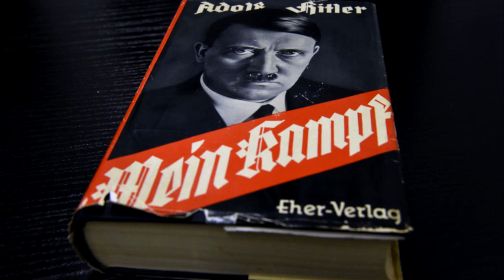The Man Who Spared Hitler's Life | Henry Tandey || Urdu Hindi || Insaan Zaat